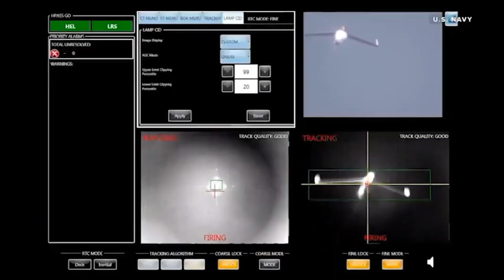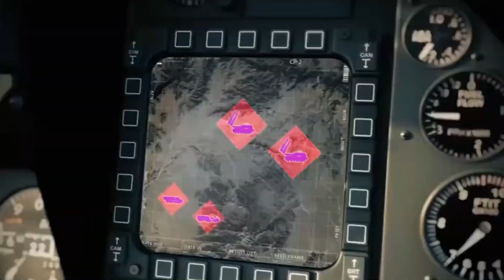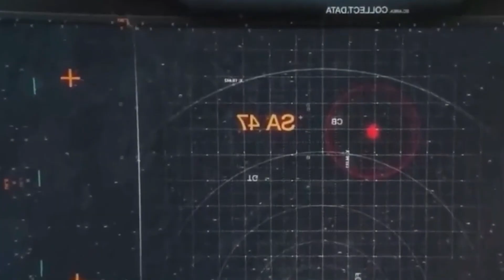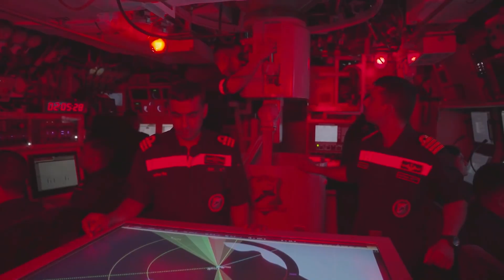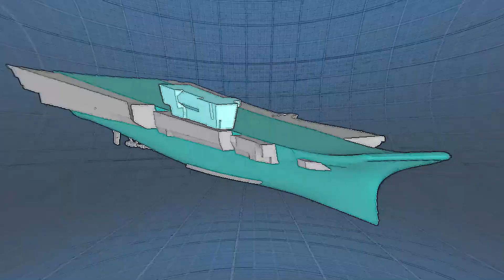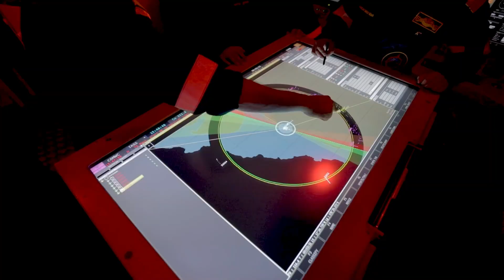India's Top 10 Game-Changing Military Technologies 2024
Discover the incredible journey of India's defense sector with  "India's Top 10 Breakthroughs in Military Technology!" In this video, we explore the most significant developments that have placed India at the forefront of military innovation. From advanced missile systems to cutting-edge surveillance technology, we delve into how these breakthroughs are shaping the future of warfare.